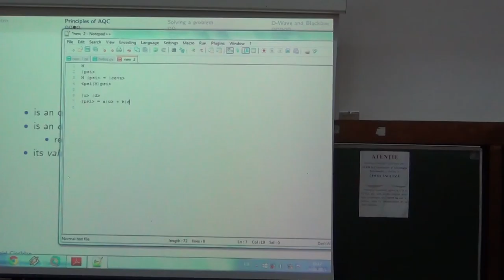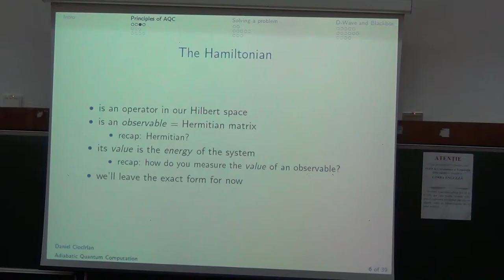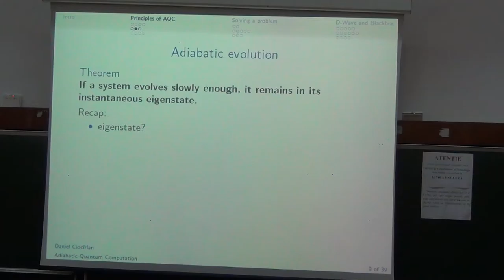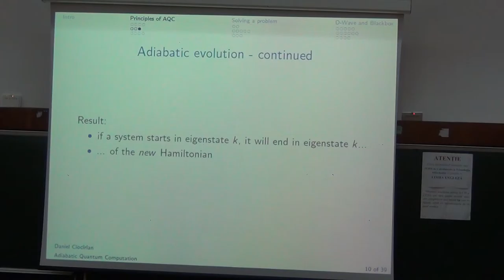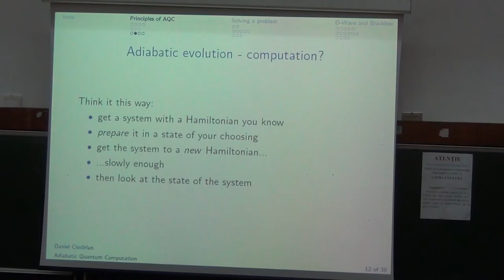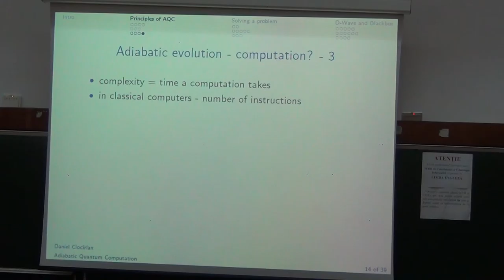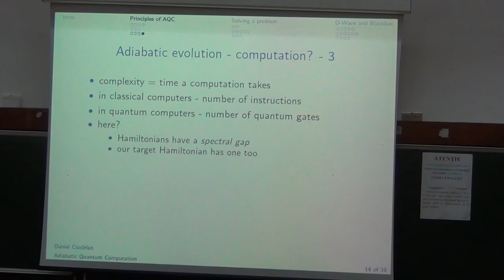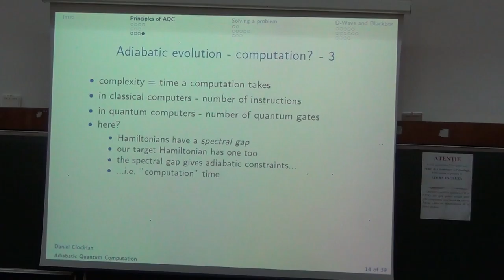Quantum Computing | Andru Gheorghiu | Day6 - Part 1